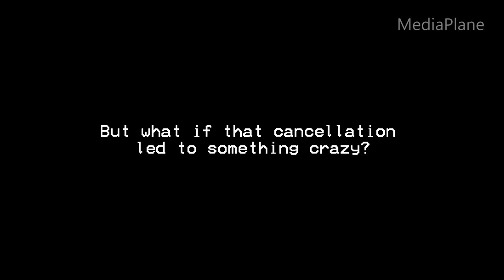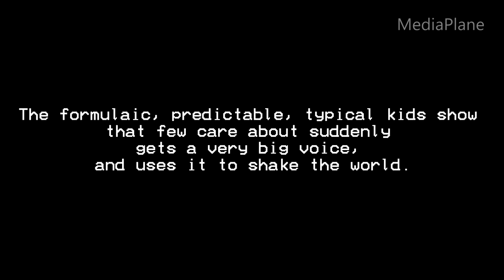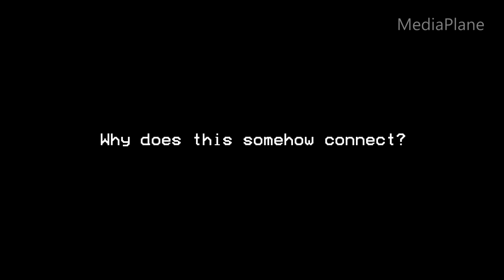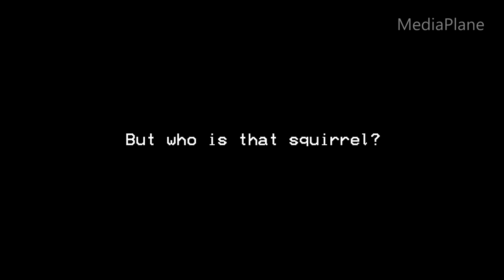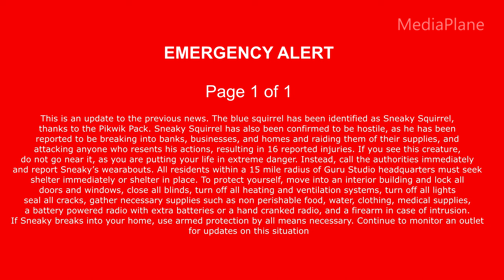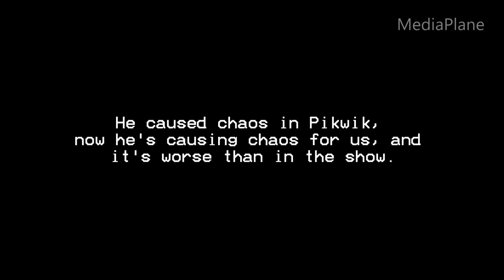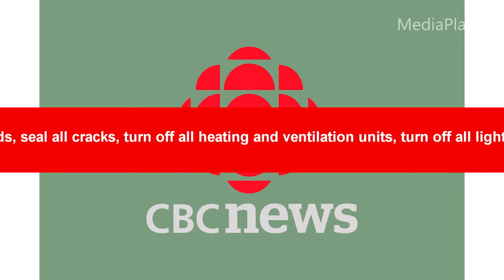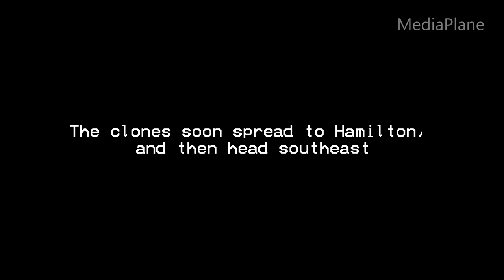EAS Scenario - Pikwik Pack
A failed recent kids show suddenly comes to life in the worst way possible.

WARNING: This video contains VALID TONES. Do NOT play the tones heard in this video on the air. It is illegal, and will lead to LEGAL PROSECUTION. I also strongly advise against using this video to prank others, or playing it out loud near people. Doing all of the above causes serious actions for many. I am not responsible for any wrong or illegal use of this video.